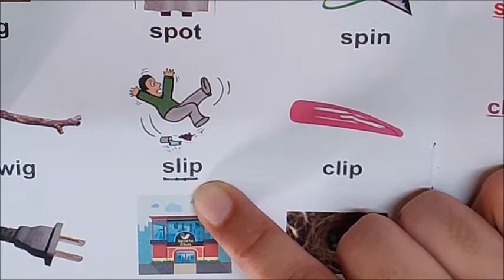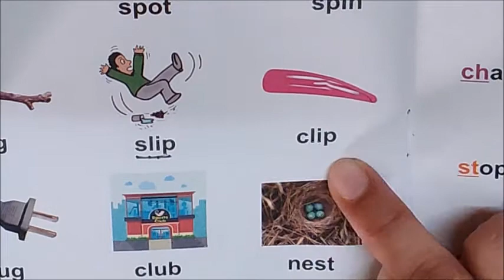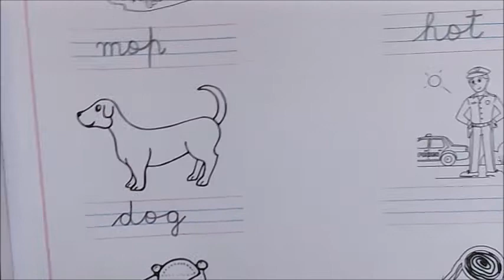'ip' words on page 18 and name the pictures on page 35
Learning objectives-
1. Learning about words belonging to 'ip' family.
2. Naming the pictures.
3. Matching the rhyming words.